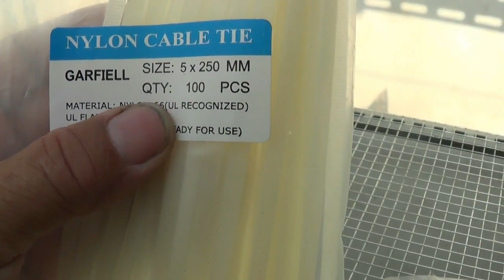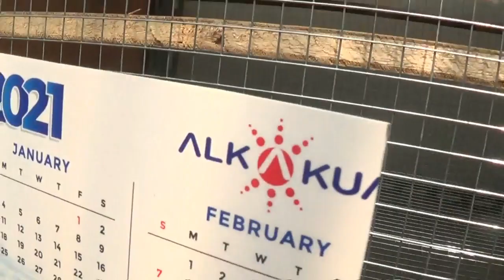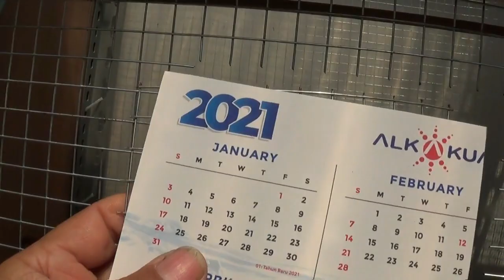TUTORIAL CARA MEMBUAT KANDANG TERNAK PERKUTUT DARI BESI BERLUBANG || DETAIL SEKALI PENJABARANNYA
Dalam video ini dijelaskan bagaimana membuat kandang ternak perkutut 12 unit dari besi berlubang sepanjang 4 meter dan tinggi 165 cm. Disertai juga ukuran detail nya, supaya sobat semua bisa menduplikasi kandang ternak ini dengan mudah.
Disertakan juga bahan bahan atau material apa saja untuk keperluan tersebut dan cara praktisnya untuk membuat kandang ternak itu sendirian.

Semoga bermanfaat.

Terimakasih, salam SATU HOBI, HANS Bandung.